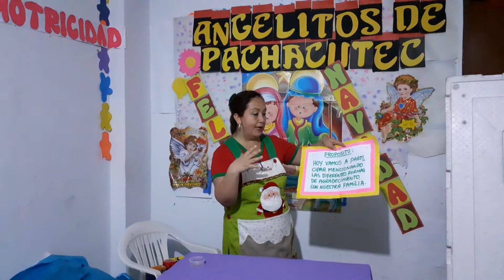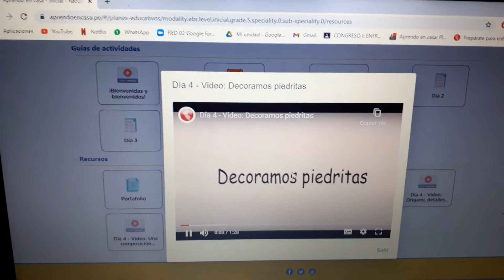SESIÓN N.67-"LLEGÓ EL MOMENTO PARA AGRADECER"-MISS INDIRA-RESPETUOSOS-5 AÑOS- T.M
Sesión N.67- "Llegó el momento para agradecer"- Miss Indira